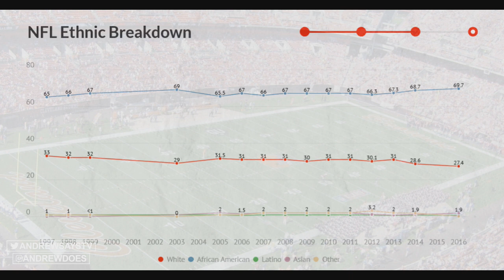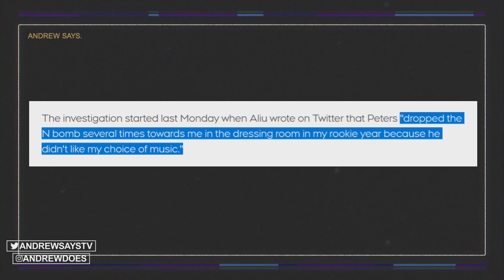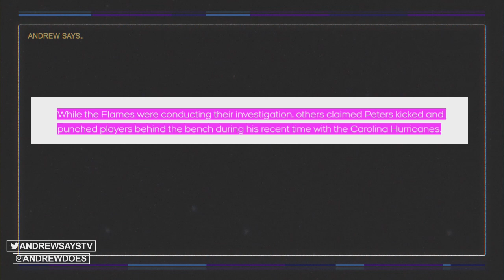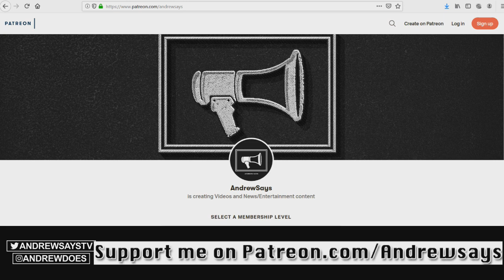Hockey Gets Woke: Don Cherry's Old Show Gets Diversity Training Live On-Air